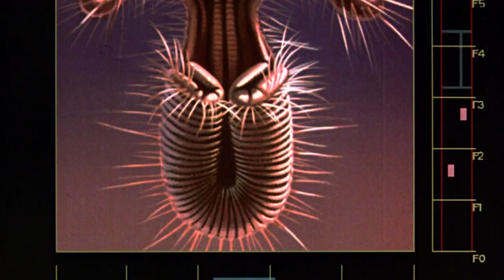🎥 THE FLY (1986) | Movie Trailer | Full HD | 1080p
A brilliant but eccentric scientist begins to transform into a giant man/fly hybrid after one of his experiments goes horribly wrong.

Writers: George Langelaan (short story), Charles Edward Pogue (screenplay), David Cronenberg (screenplay)
Stars: Jeff Goldblum, Geena Davis, John Getz